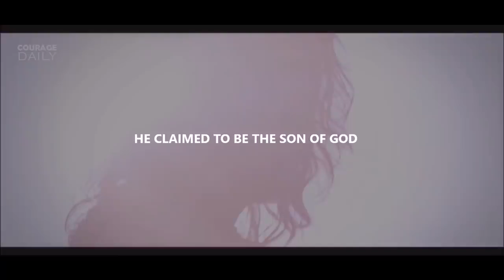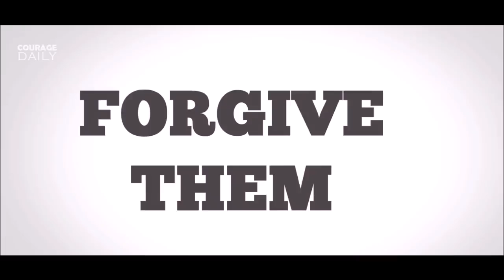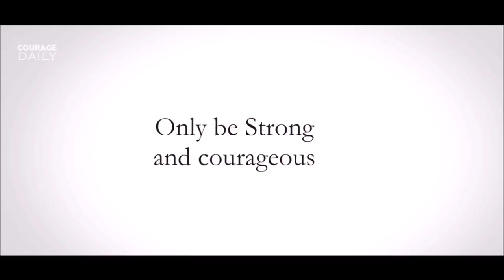Who is Jesus? - Very Powerful Video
Speaker: Billy Graham

Jesus Christ do you think you are what they say you are you remember that day when Saul who was persecuting Christians
was on the road to Damascus and the
blinding light came and he fell down and
the first question he asked was who art
thou Lord who is Jesus why Cannot we
escape him why is he in our conscience
in our mind so that our plays and our
poems and our operas are about him he's
he just a revolutionary hero